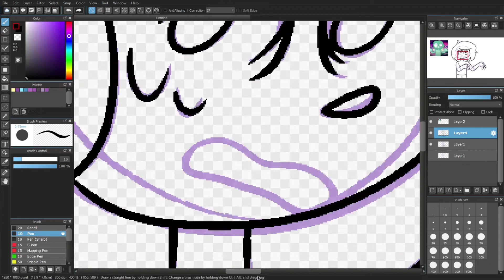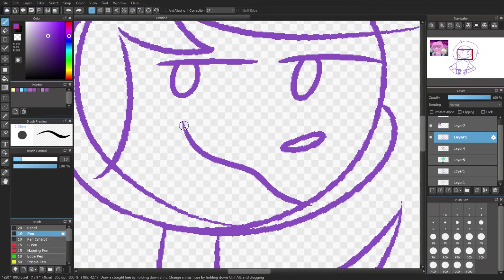I Am The Man [Animation Meme]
So yeah the beginning is genuinely important for the channel

Programs:
-OBS Studio
-Adobe After Effects CS4
-Swivel
-FL Studio
-Firealpaca/Medibang Paint Pro
-Paint Tool Sai V.2
-Audacity

Tools:
-Blue Yeti
-Wacom Cintiq 16
-Redimp GK100 Gaming Keyboard
-Knox Gear Pop Filter